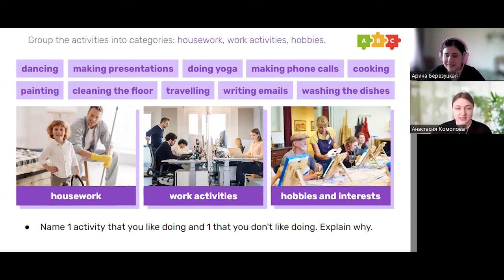Скучно? Добавь наречия степени! || Puzzle English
Как использовать наречия степени на английском?
Об этом сегодня нам расскажет Оля, поехали!

📌Другие рекомендованные видео к просмотру :
📽️ Чем заменить слово Very || Puzzle English
📽️ Quite, pretty, rather, fairly. В чём разница? || Puzzle English